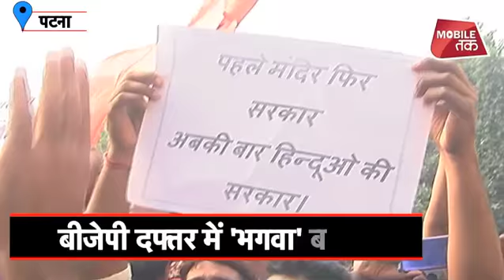हिंदू वादी संगठन ने बीजेपी के प्रदेश दफ्तर पर क्यों बोला हमला...| Crime Tak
खबर पटना से है जहां एक हिंदू वादी संगठन ने बीजेपी के प्रदेश दफ्तर पर ही हमला बोल दिया। दफ्तर के गेट पर पुलिस से जमकर बवाल हुआ...वजह क्या है...ये भी देख लीजिए -